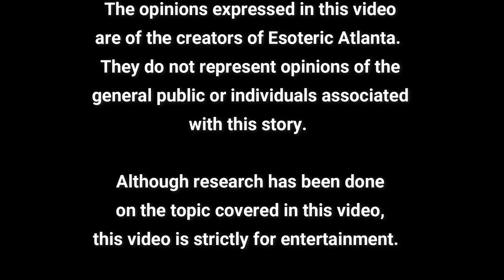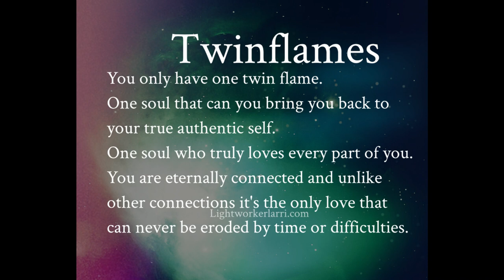March 8, 2022, Channel Updates & Code of Conduct for Future Tarot Readings